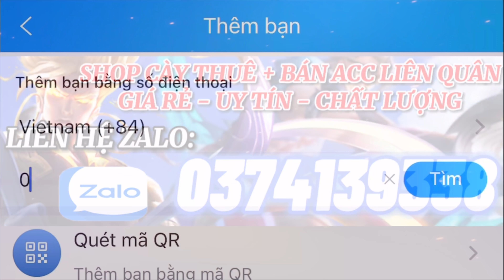JungCi - Mẹo Hay Khi Chơi Ngộ Không Với Phong Cách Compo 1 Giây Cực Bá Đạo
•Ngọc Đỏ : 10Viên ST/TLCM
•Ngọc Tím : 3Viên HM - 7Viên TĐ/TC
•Ngọc Lục : 10Viên CVL/XG

[Danh thiếp]
Đan Thoại